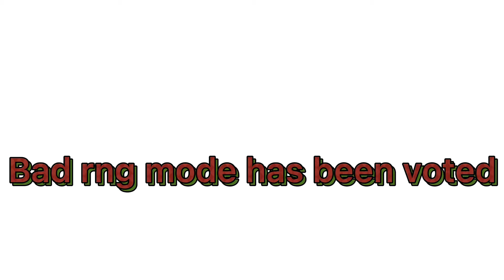If there was bad rng mode (tds meme)